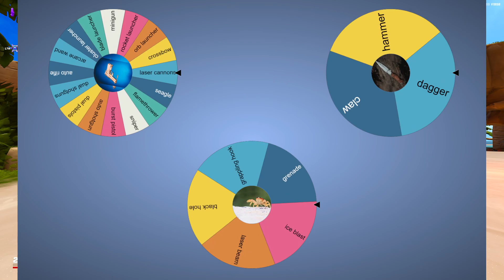daily Ultra Chaos run until hats are in Crab Champions - day 124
if there was ever a run to watch from start to finish, it's probably this one